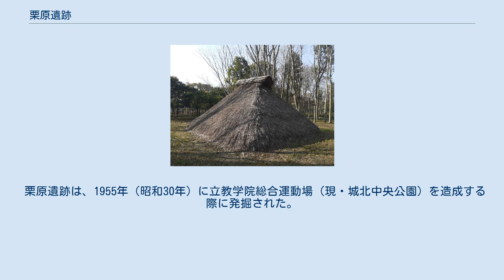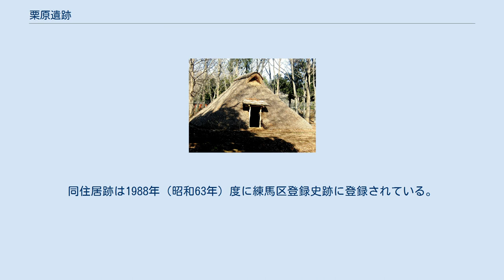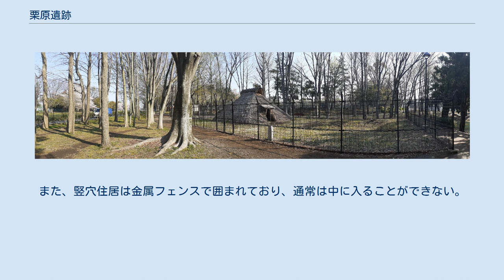栗原遺跡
栗原遺跡 栗原遺跡（くりはらいせき）は、東京都練馬区氷川台一丁目の城北中央公園内にある遺跡。
旧石器時代から平安時代までの遺物や遺構が検出された複合遺跡である。
1956年（昭和31年）に竪穴住居が復元されている。
 栗原遺跡は、1955年（昭和30年）に立教学院総合運動場（現・城北中央公園）を造成する際に発掘された。
遺跡名は、同地帯の旧小字である「栗原」にちなむ。
1955年から1956年にかけて行われた調査では、黒曜石製の石器が関東ローム層から発掘され、旧石器時代のものであることが判明した。
また、縄文土器も発掘された他、弥生時代から平安時代までに及ぶ竪穴住居の跡が発見された。
発掘後の1956年には、当時東京大学教授であった藤島亥治郎の設計に基づき、8世紀初頭（奈良時代初期）の竪穴住居が復元された。
 遺跡は石神井川と田柄川の間にある台地に位置し、水を得やすく日当たりも良好であることから、長期にわたり人々が生活を営んでいたと推測される。
 復元された竪穴住居の跡は50センチメートルの深さまで掘り下げられており、4か所の柱穴と北側に粘土製の竈が確認された。
住居の復元に際しては主柱に欅が、梁と桁に杉が用いられ、茅葺での仕上げとされた。
同住居跡は1988年（昭和63年）度に練馬区登録史跡に登録されている。
また、竪穴住居は金属フェンスで囲まれており、通常は中に入ることができない。